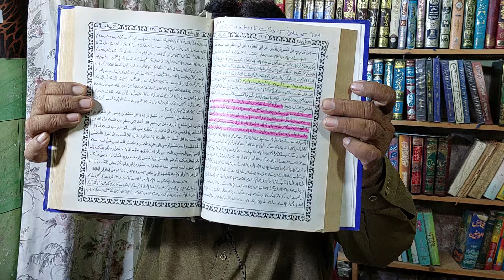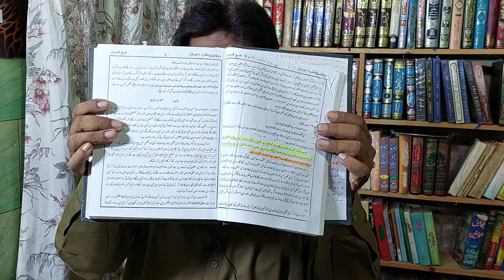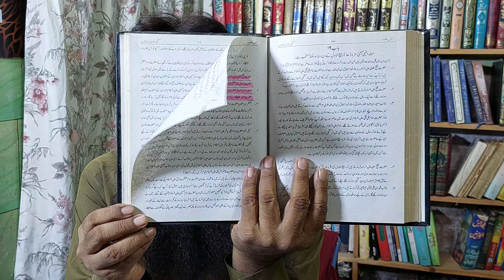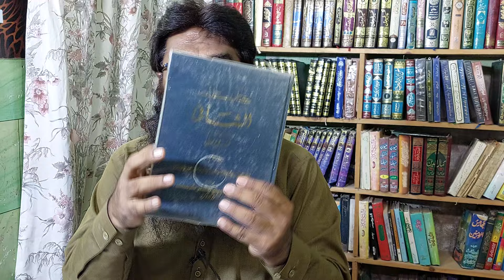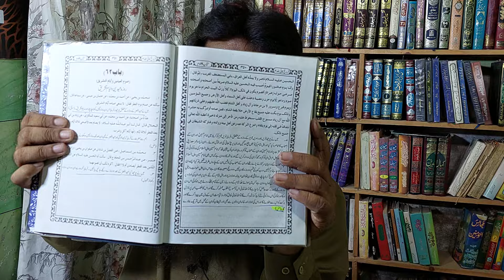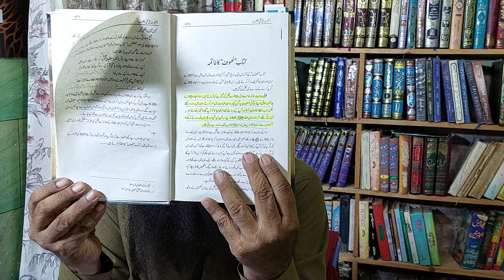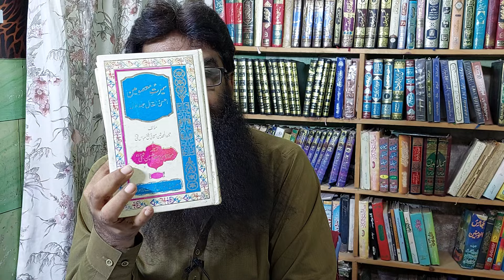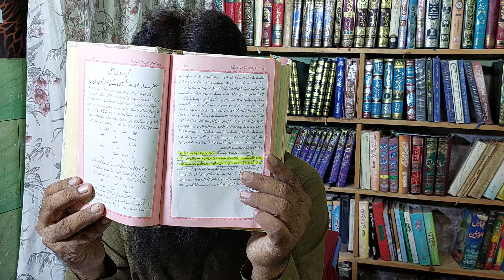دس محرم کے دن بریانی حلیم کھانا کھلانا ہے یا روزہ رکھنا ہے ؟ شیعہ کتب کی روشنی میں جواب۔ محمد یعقوب